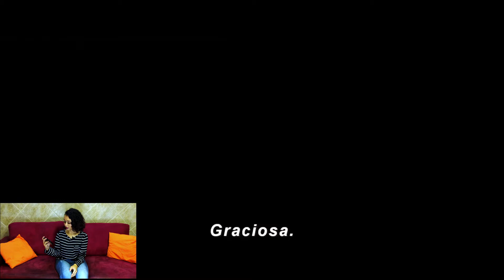ISSO ERA PARA SER MULAN?? - TRAILER REACT MULAN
Mulan teve seu primeiro trailer divulgado e com toda a certeza irá dividir opiniões até a sua estréia, mas será que a Disney irá errar nas suas adaptaçãoes live action? Será que vai valer a pena? Confira!

Comentem o que acharam do trailer.